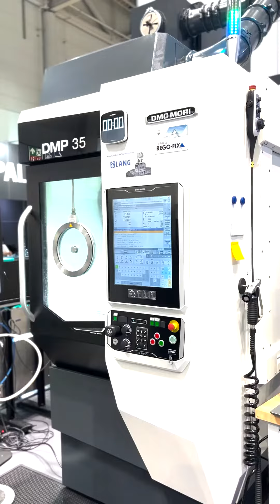Day 4 | 130X diameter drilling in a standard CNC mill at EMO!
Our CEO, Theo Saville, breaking it down for us!